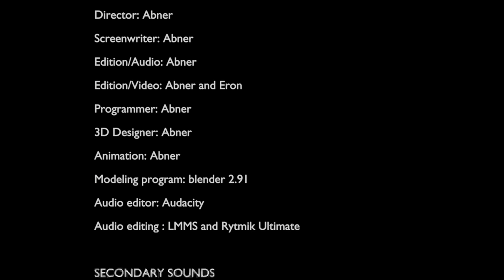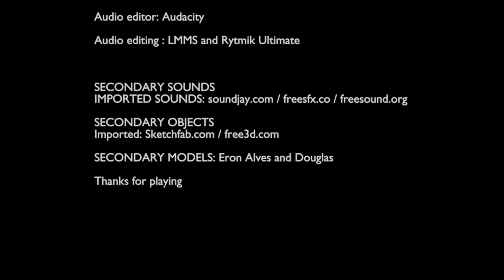CHUCKY HAS HIS OWN GAME!! HE BUGGING!! (Chucky The Killer Doll)